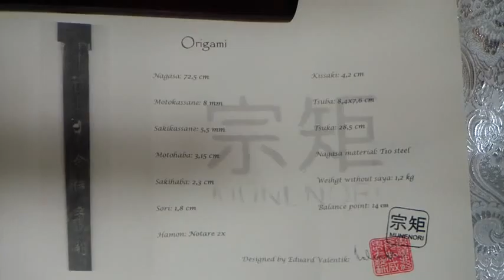Munenori Double Hamon Katana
Tsuka: 28,5 cm

Gitae: Maru

Motokasane: 8 mm

Sakikasane:  5,5 mm

Motohaba: 3,13 cm

Sakihaba: 2,3 cm

Kissaki: 4,2 cm (zvlášť broušené)

Sori: 1,8 cm

Materiál Nagasa: Ocel s vysokým obsahem uhlíku T10/59-62 HRC

Bod vyvážení: 14 cm od Tsuby

Materiál Tsuky: lakovaná kozinka a same

Sageo: hovězí kůže

Tsuba: 8,4x7,6 cm (poměděná a lakovaná ocel)

Fuchi: zinková slitina

Kashira: zinková slitina

Seppy: měď

Příslušenství: Origami (certifikát pravosti), černočervený, brokátový vak na meč (viz.fotografie)

Tameshigiri: tatami, zelený bambus, alternativní materiály

     Některé meče zn. Munenori, jsou tzv. unikátní, protože jsou v daném provedení vyráběny pouze po jednom kuse. Konkrétně se jedná o provedení jednotlivých částí koshirae, přičemž čepel zůstává stejná, jako u mnoha dalších mečů. Meč, který vám zde nyní nabízíme, je však unikátem především díky své čepeli s dvojitou linií kalení, tedy dvěma hamon! Obě hamon jsou výrazné a dobře viditelné. Koshirae byla vzhledem k vzácnosti a ojedinělosti čepele zvolena bohatější, ale samozřejmě i praktická a funkční.

Nagasa: Čepel meče byla vykována z oceli T10 v shinogi-zukuri. Díky motokasane v tloušťce 8 mm a hiraniku, je mnohem masivnější, než je tomu u čepelí mečů jiných značek. Navzdory větší hmotnosti je meč maximálně vyvážen díky optimálnímu poměru tloušťky a šířky motokasane a motohaba, ve vztahu k rozměrům sakikasane a sakihaba 1:0,7.

Po celé délce čepele se táhne nádherná dvojitá hamon ve stylu notare (místy suguha), zvýrazněná vyleštěním čepele. Kissaki je broušen a leštěn zvlášť, s výrazným yokote. Na nakago jsou gravírovány kanji pro Munenori a Mei (signatura kováře).

Saya: Pochva meče byla vyrobena ze dřeva  a následně potažena rejnočí kůží. Ta byla dále lakována červeným lakem, broušena a opět lakována tónovacími a transparentními laky. Koiguchi, kojiri a kurigata jsou tvořeny rohem vodního buvola. Jako sageo slouží u tohoto meče kožená šňůra uvázaná okolo saya v klasickém stylu.

Tsuba: Záštita je masivní kus oceli, který byl následně poměděn a lakován za účelem zabránění oxidace mědi. Je na ní vyobrazen samuraj v plné zbroji, zakrývající si svou tvář vějířem a pes, štěkající na opici na stromě. Seppy jsou vyrobeny z postříbřené mosazi. Habaki je mosazný odlitek, s detailně vyobrazeným znakem rodu Tokugawa.

Tsuka: Rukojeť meče byla vyřezána ze dřeva a po stranách potažena rejnočí kůží. Poté byla opletena černou, koženou ito Munenori, ve stylu katatemakia následně několikrát přelakována pro maximální pevnost a trvanlivost opletu při použití v praxi. Fuchi a kashira jsou slitinové odlitky, působící svým vzhledem, jakoby byly upleteny z proutí. Menuki jsou odlity z mosazi ve tvaru kopí yari a následně pozlaceny. Čepel je v rukojeti zajištěna jedním bambusovým mekugi.